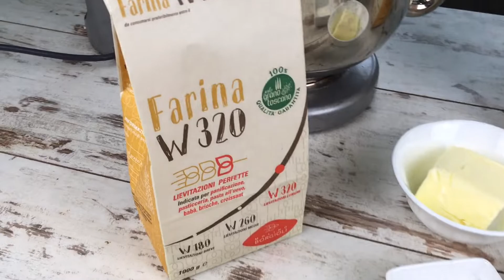Babà al Rum - ricetta facile per un risultato sicuro!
Ecco la nostra ricetta per un classico della cucina napoletana: Babà al rum. 𝗡𝗮𝘁𝘂𝗿𝗮𝗹𝗺𝗲𝗻𝘁𝗲 𝗠𝗼𝗹𝗶𝗻𝗼 𝗕𝗼𝗿𝗴𝗶𝗼𝗹𝗶.

𝘐𝘯𝘨𝘳𝘦𝘥𝘪𝘦𝘯𝘵𝘪
Farina W320 di grano toscano Molino Borgioli - 300 g
Uova fredde - 6
Sale fino - 5 g
Zucchero - 15 g
Burro a temperatura ambiente - 100 g
Lievito di birra fresco - 12 g

Bagna
Rum - 150 ml

𝘗𝘳𝘦𝘱𝘢𝘳𝘢𝘻𝘪𝘰𝘯𝘦
Versare la farina W320 di grano toscano Molino Borgioli nella planetaria, unire il lievito sbriciolato ed azionare. Aggiungere le uova una ad una finché saranno completamente assorbite, poi unire zucchero e sale. Sostituire la frusta a foglia con quella a gancio e aggiungere il burro un fiocco per volta fino ad assorbimento. Lavorare per una decina di minuti, coprire e lasciare lievitare per 3 ore.
Con le mani bagnate prendere una manciata d’impasto e strizzarlo negli stampini riempiendoli per 3 quarti. Coprire e lasciar lievitare per un’ora, dopodichè infornare a 200* per 25 minuti.
Nell'attesa, preparare la bagna sciogliendo lo zucchero nell’acqua calda e aggiungendo il rum.

Sfornare e raffreddare i babà, poi immergerli nella bagna per un minuto, strizzarli delicatamente e farcire a piacere!